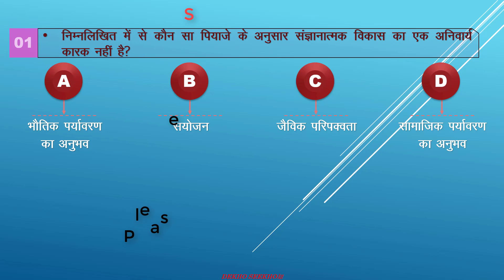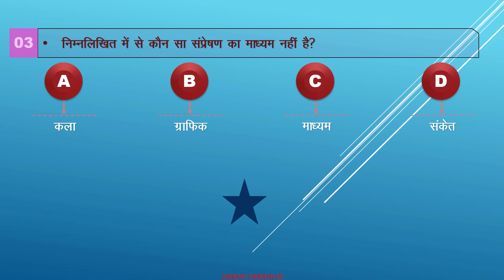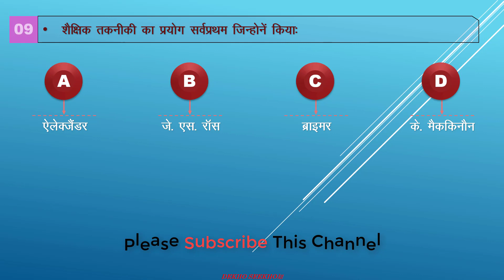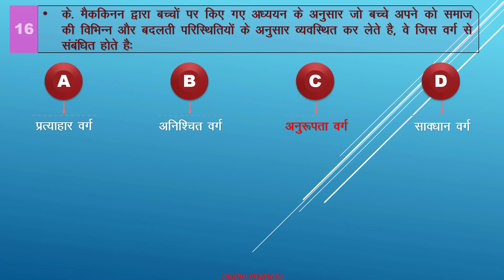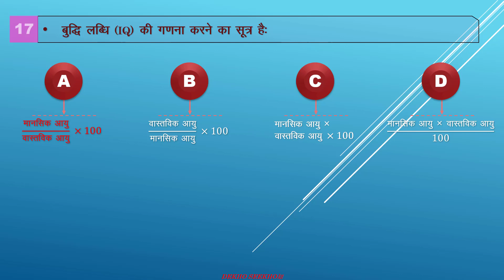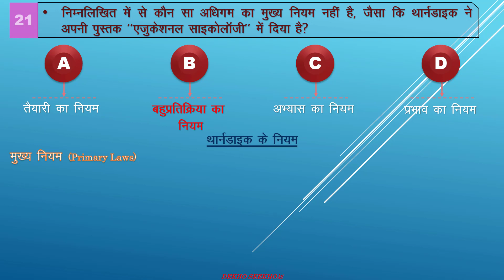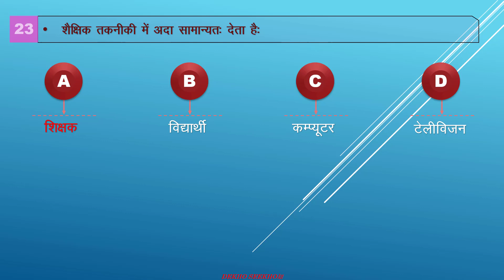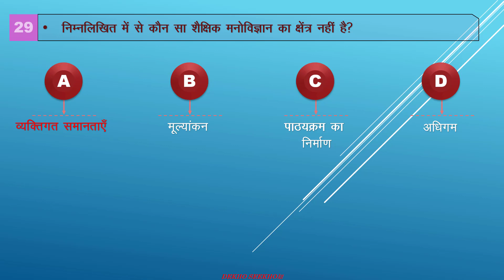ECONOMICS RPSC School Lecturer Exam 2013 Educational Psychology Sold Paper शिक्षा मनोविज्ञान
VERY MOST Education Psychology Question for Teacher Grade I, II and REET Exams.

EDUCATIONAL PSYCHOLOGY OTHER MOST QUESTION